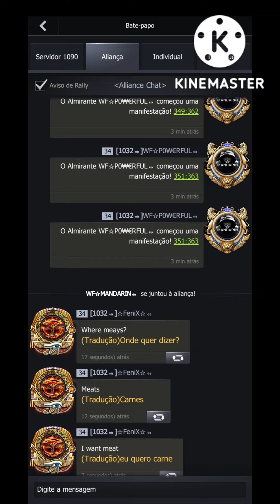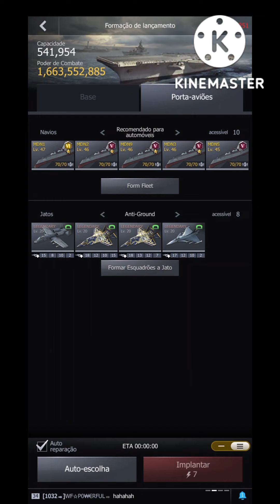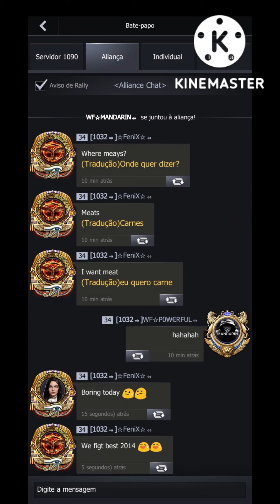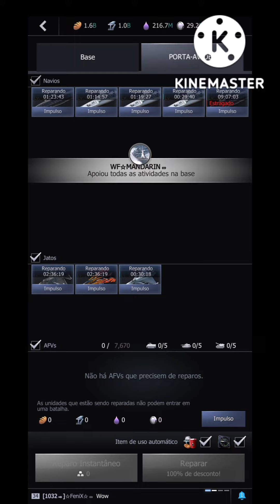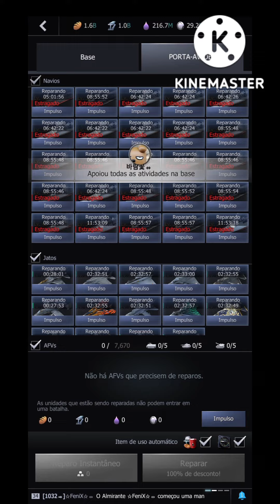돌격팀 1032 방문 1090 축하해 1090 농담이었어